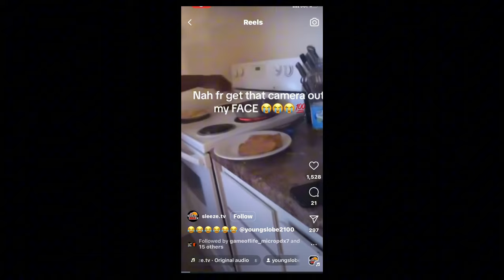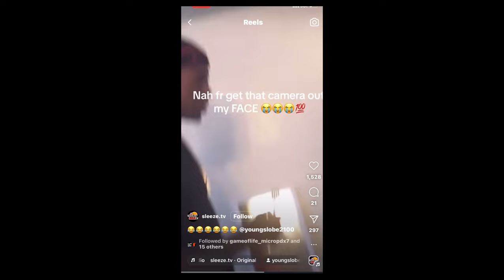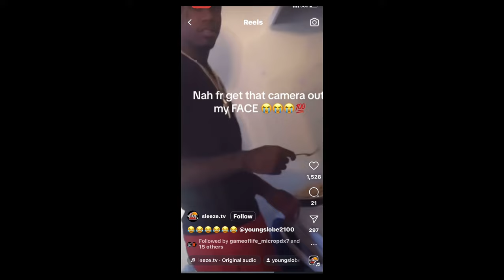Exclusive Young Slo-be cooking & Be Funny 😆 With His Girl￼